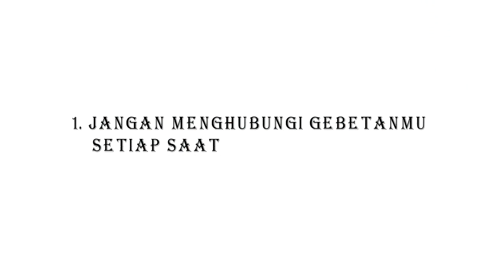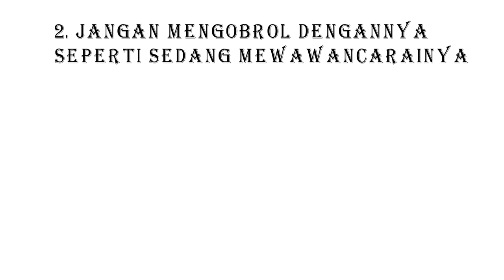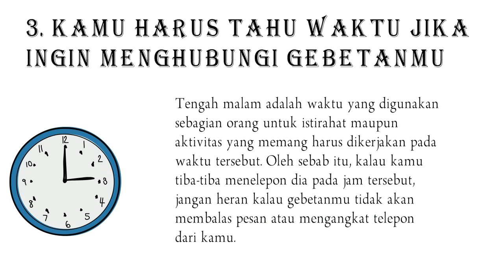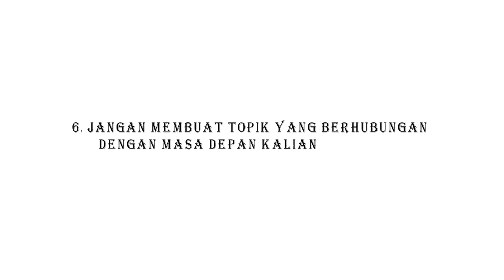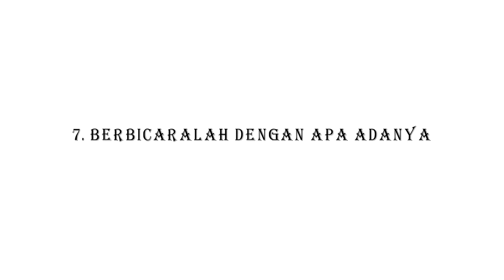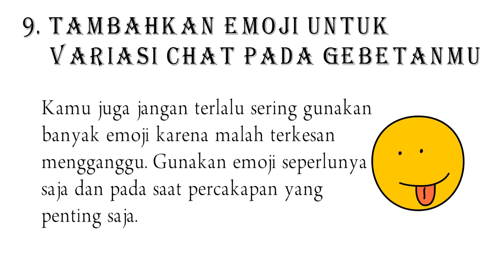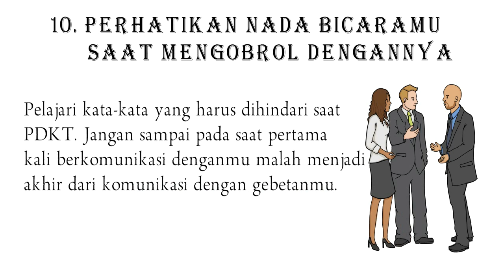CARA MENGHUBUNGI CEWEK DULUAN AGAR SUKSES DALAM PDKT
Di zaman yang sudah lebih banyak menggunakan teknologi ini, mencari gebetan yang sesuai keinginan tidaklah sesulit dulu. Tinggal instal aplikasi kencan di smartphone kamu, maka kamu akan menemukan banyak gebetan yang bisa saja salah satunya ada yang kamu taksir. Akan tetapi, permasalahan muncul saat kamu ingin mengobrol dengan gebetan yang kamu incar. Bingung, grogi, takut, dan berbagai macam perasaan lainnya berkecamuk jadi satu saat kamu mau mengobrol dengannya tapi tidak tahu bagaimana caranya untuk memulai percakapan. Nah, di sini akan dibahas bagaimana cara menghubungi gebetan duluan biar sukses dalam PDKT berikut ini.
cara elegan menghubungi cewek untuk kenalan,Di zaman yang sudah lebih banyak menggunakan teknologi ini, mencari gebetan yang sesuai keinginan tidaklah sesulit dulu. Tinggal instal aplikasi kencan di smartphone kamu, maka kamu akan menemukan banyak gebetan yang bisa saja salah satunya ada yang kamu taksir. Akan tetapi, permasalahan muncul saat kamu ingin mengobrol dengan gebetan yang kamu incar. Bingung, grogi, takut, dan berbagai macam perasaan lainnya berkecamuk jadi satu saat kamu mau mengobrol dengannya tapi tidak tahu bagaimana caranya untuk memulai percakapan. Nah, di sini akan dibahas bagaimana cara menghubungi gebetan duluan biar sukses dalam PDKT berikut ini.